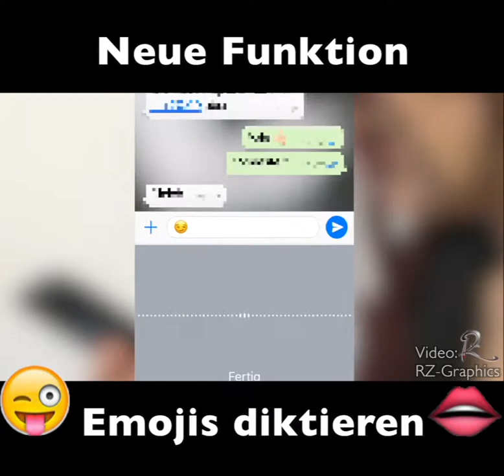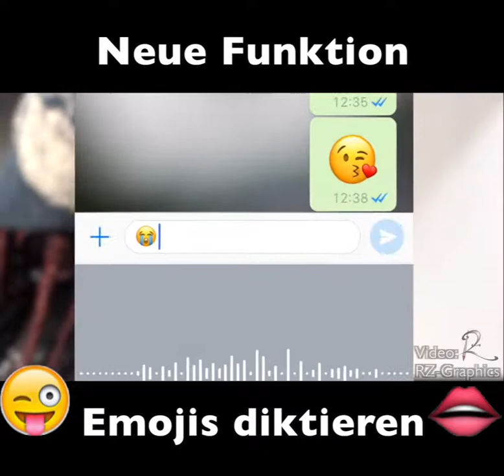Emojis Emoticons Smiley in whatsapps diktieren per Siri Voicespeech Speech to text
Emoticons in whatsapp diktieren per Spracheingabe, Siri, Speech to text - have fun ;-)